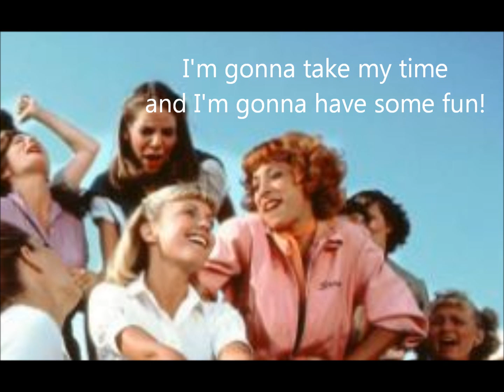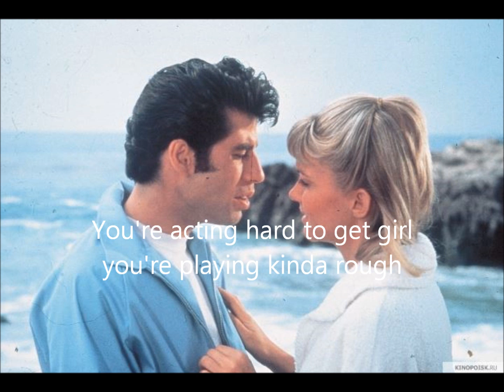"Dance Hall Bop" (Leo/Andrews)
"Dance Hall Bop" - A tribute to the musical Grease.